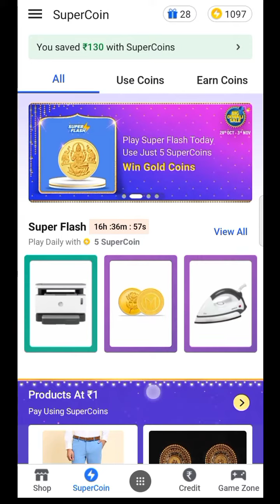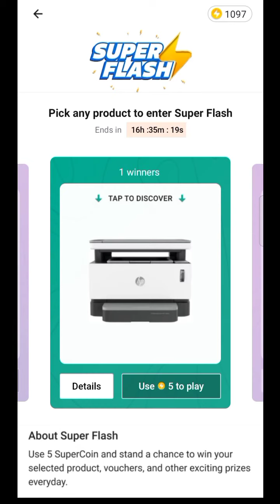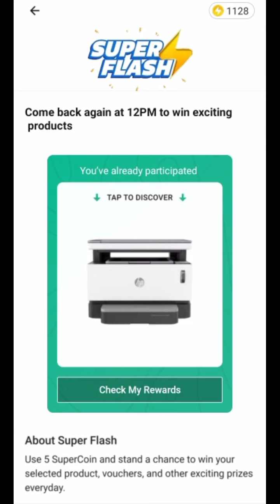Flipkart Superflash Guaranteed Supercoins | No Coupons | 💯% winning Trick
flipkart Superflash Guaranteed Supercoins,
flipkart Superflash mein product kaise jite,
Quizzing Tech,